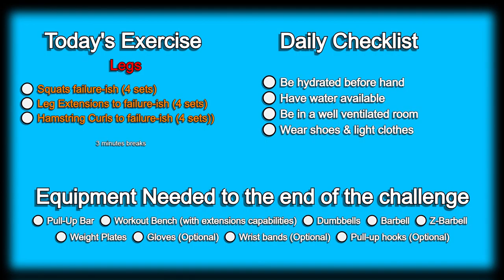Day 168 | 300 Days Fitness Challenge